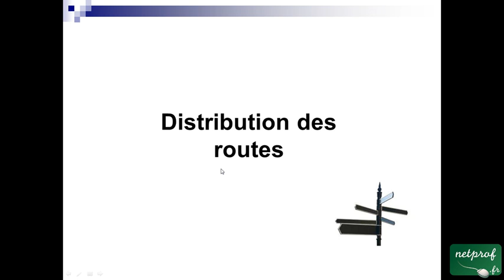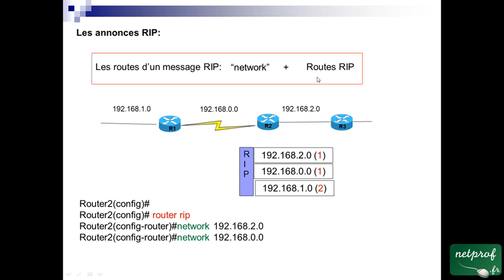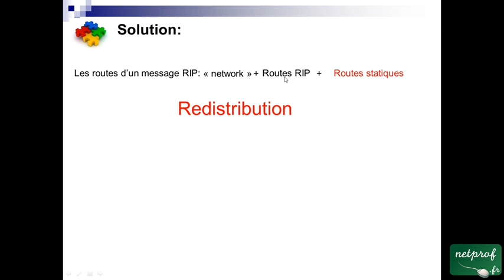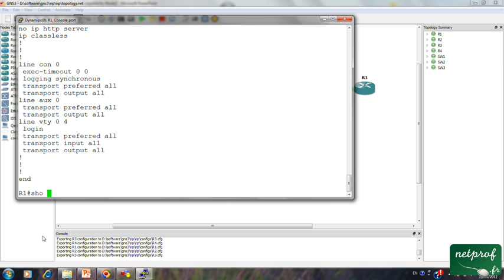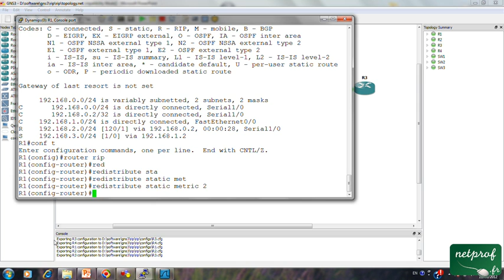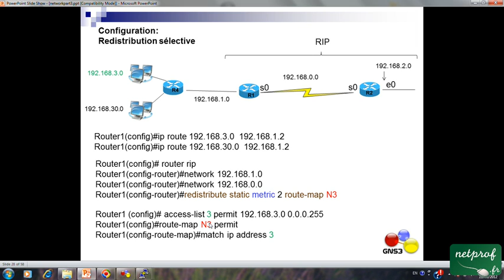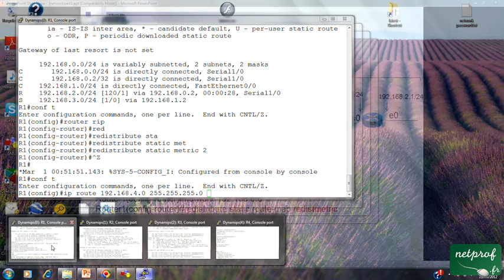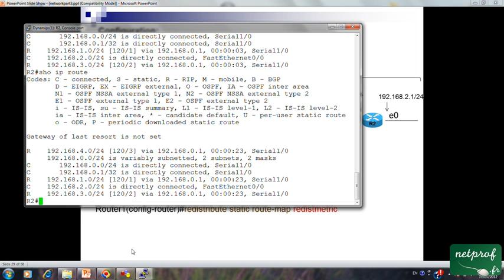38 Redistribution de routes